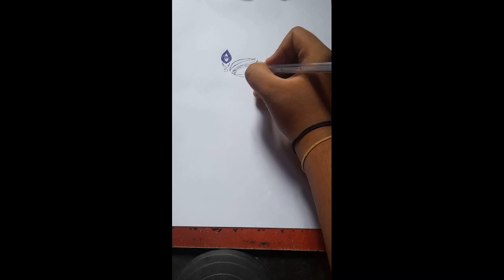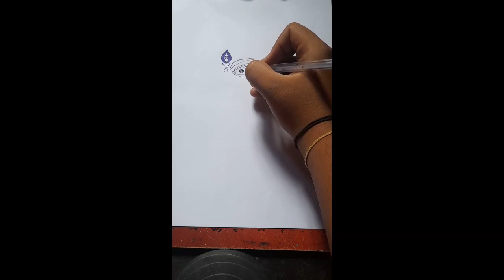HAPPY DURGA PUJA......Durga puja special❤️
somg used in this video
THEME OF LORD SHIVA